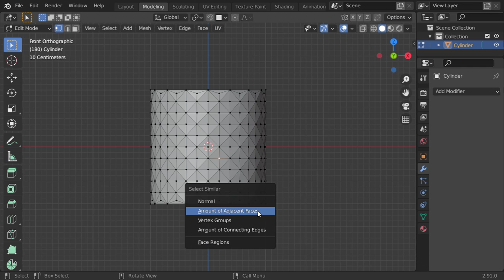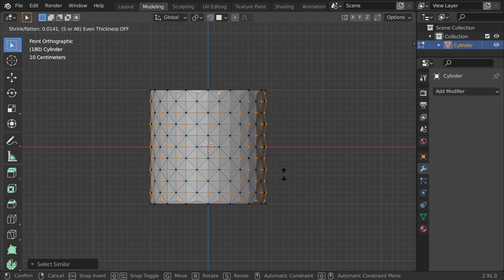Blender Daily Tips and Tricks#81 | Making mechanical Equipment in blender (EN.)